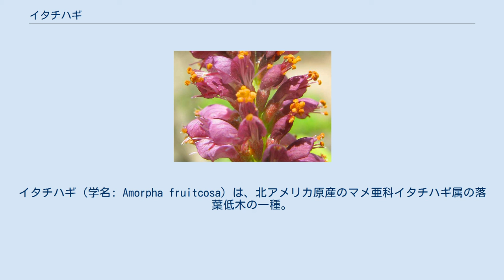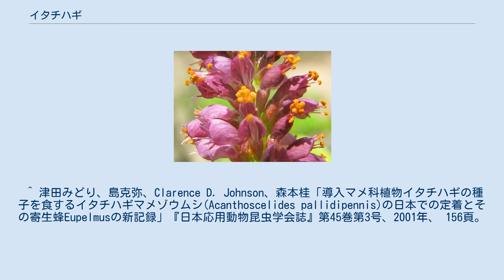イタチハギ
イタチハギ（学名: Amorpha fruitcosa）は、北アメリカ原産のマメ亜科イタチハギ属の落葉低木の一種。
別名「クロバナエンジュ」。
 北アメリカ（カナダの一部とアメリカ）、メキシコを原産地とする。
 アメリカ西部、イタリア、日本などに移入分布する。
 花序 樹木の高さは1-5mほど。
葉は互生で、奇数羽状複葉。
花期は4-7月で、長さ6-20cmの黒紫色をした穂状花序をつける。
両性花で、果実の大きさは約1cm。
 道端、河川敷、荒地、海岸など幅広い環境に生育する。
高温や乾燥に強い。
 根の土壌固定力が強く、マメ科特有の窒素固定による肥料木としても有用であるため、法面緑化に利用されている。
 日本には韓国から1912年に初めて導入され、1940年代以降、緑化や観賞用として本格的に輸入された。
日本各地に野生化している。
 霧ヶ峰や白山といった自然度の高い地域で、在来種の植物の生育を阻害したり、景観を損なうなどの問題を起こしている。
 また、日本に導入されたイタチハギの種子から同じく北アメリカ原産のイタチハギマメゾウムシが確認されており、本種の導入がさらに別の生態学的に関連のある外来種の定着を促進してしまっている。
 日本生態学会では、これらの侵略性を考慮してイタチハギを日本の侵略的外来種ワースト100に選定している。
しかしその一方で、本種は緑化樹木として経済的に有用であるがゆえに、外来生物法では「別途総合的な取り組みを進める外来生物」とされて要注意外来生物の指定にとどまっており、特定外来生物のような導入や栽培への規制が行われていない。
 ^ a b c d e f g h 多紀保彦（監修）、財団法人自然環境研究センター（編著）『決定版 日本の外来生物』平凡社、2008年4月21日、275頁。
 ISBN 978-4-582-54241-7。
 ^ a b c 髙木康平、日置佳之「鳥取県千代川水系上流域において法面緑化に使用されたイタチハギ (Amorpha fruticosa L.) の逸出の実態と侵略性の評価」『日本緑化工学会誌』第33巻第4号、日本緑化工学会、2008年、 571-579頁、 doi:10.7211/jjsrt.33.571、2011年11月26日閲覧。
 ^ a b c “イタチハギ”. 侵入生物データベース. 国立環境研究所. 2011年11月27日閲覧。
 ^ 津田みどり、島克弥、Clarence D. Johnson、森本桂「導入マメ科植物イタチハギの種子を食するイタチハギマメゾウムシ(Acanthoscelides pallidipennis)の日本での定着とその寄生蜂Eupelmusの新記録」『日本応用動物昆虫学会誌』第45巻第3号、2001年、 156頁。
 ウィキメディア・コモンズには、イタチハギ（カテゴリ）に関するメディアがあります。